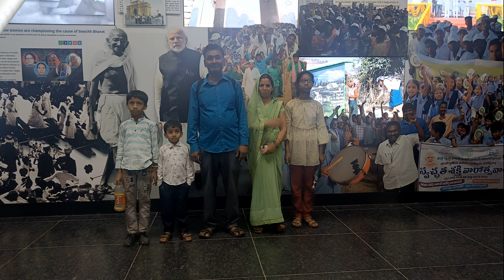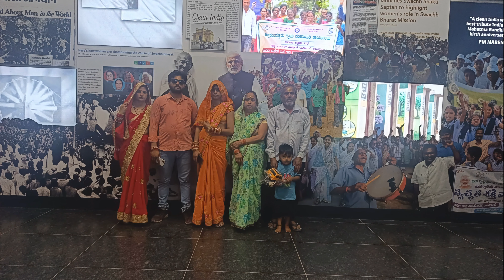Weekly Newsletter, 18th April 2024